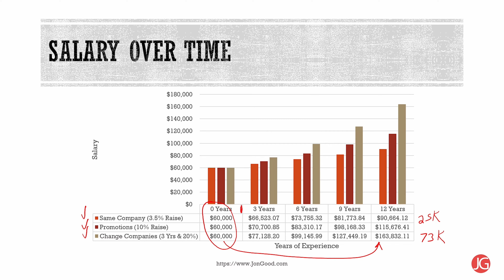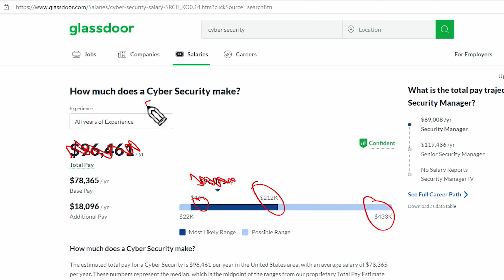i QUIT my $100,000 Job Because of 4 Things (Cyber Security)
I finally quit my $100,000 job in Cyber Security after looking at four things.

There is no question that quitting a job is an awkward situation because honestly nobody quits enough to “perfect” the situation. You might see people stick around in the same company or job for years because they would just rather not go through the headache of quitting and finding a new job. Fortunately, if you can look at a few specific items within your current situation, you will actually feel much better about pursuing other opportunities.

Join me in this video as we walk through four things that you need to consider when thinking about quitting your job. We will also talk about why I quit my $100,000 job in Cyber Security and what I thought about.